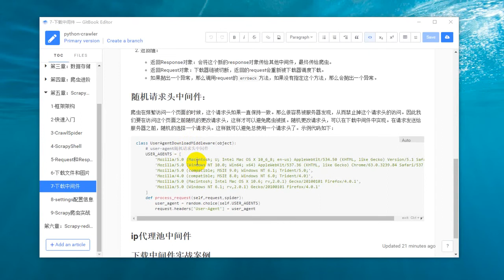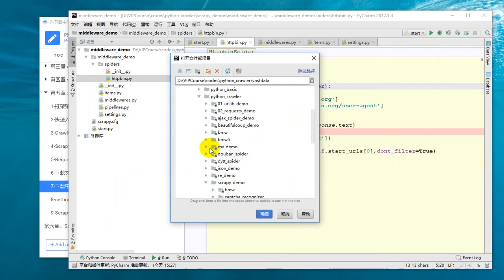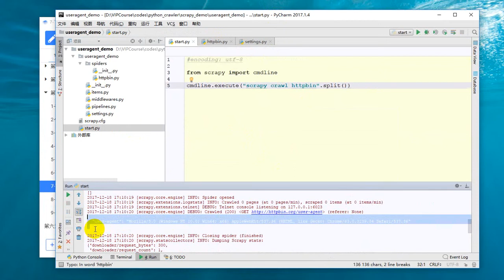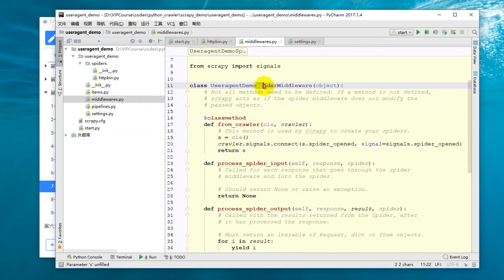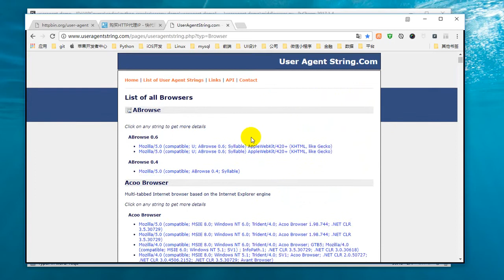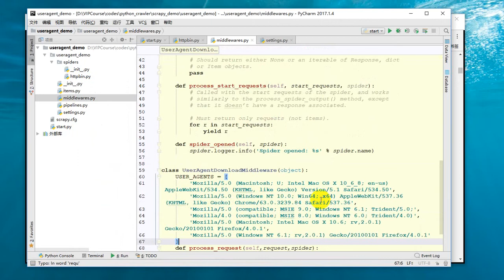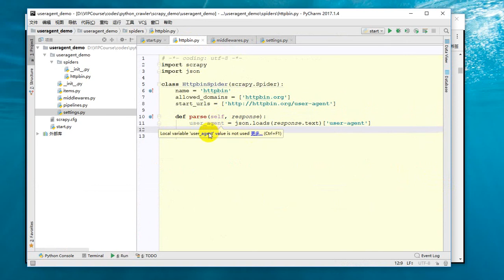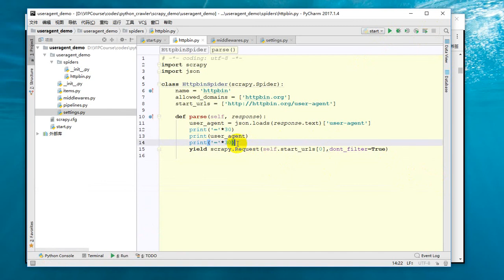25 Python网络爬虫丨06 Scrapy框架丨19 【反爬虫】反爬虫 设置随机请求头